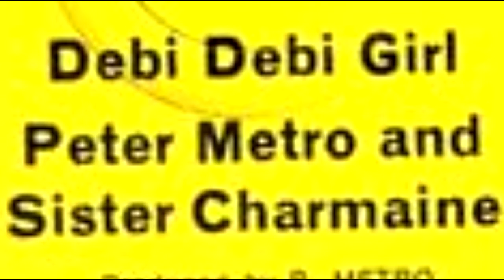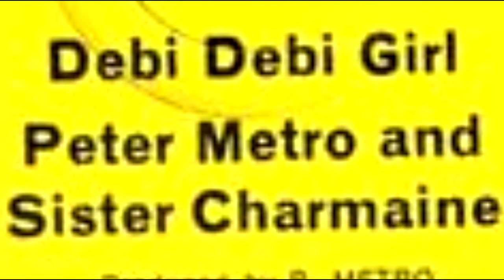Peter Metro & Sister Charmaine - Debi Debi Girl